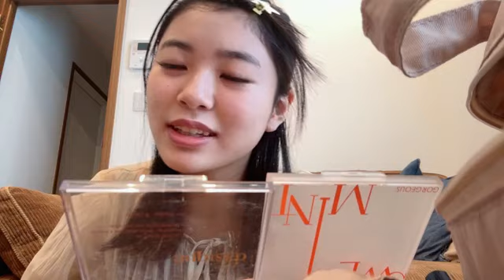SHOWROOM 黒島 咲花（NMB48） 2024年05月11日09時45分09秒